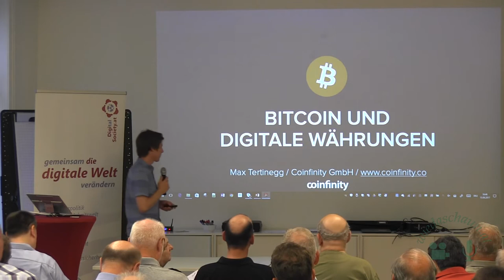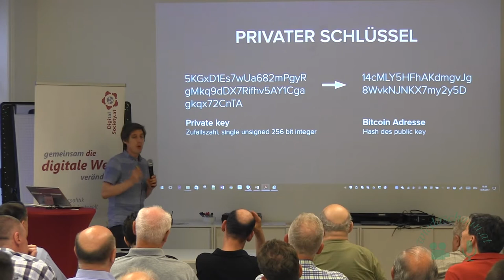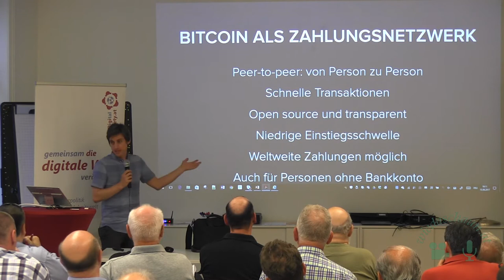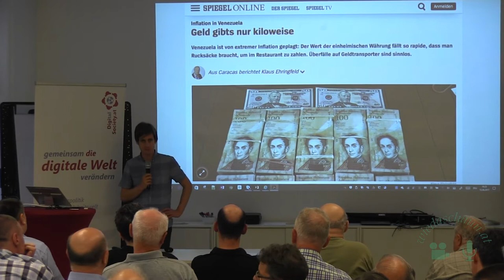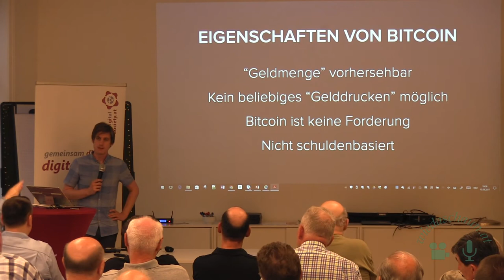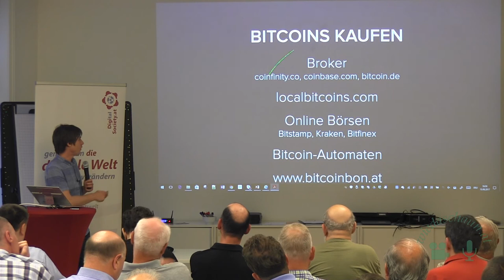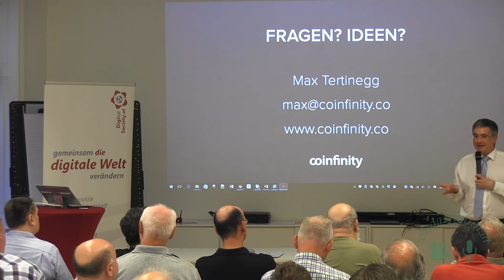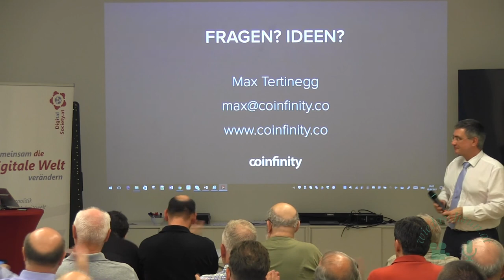Bitcoin und digitale Währungen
Wie kann man sich die Funktionsweise von bitcoin vorstellen?

Das folgende Bild zeigt einen Vogelschwarm (auch Fischschwärme zeigen ein solches Verhalten) und der Betrachter hat den Eindruck, als gäbe es hinter diesem Gebilde eine ordnende Hand, die dem einzelnen Vogel sagt, wie er sich zu verhalten habe. Aber das ist nicht der Fall. Vielmehr folgt der einzelne Vogel der ganz einfachen Regel, so zu fliegen wie sein Nachbar das tut. Die Vögel am Rand reagieren auf die Umwelt (Futter, Gefahr) und lenken mit ihrem Verhalten den ganzen Schwarm, weil sich ihre Reaktion auf alle Vögel weiter innen überträgt.
Max Tertinegg
Coinfinity GmbH
Bitcoin Broker / Blockchain consulting

Ganz ähnlich ist es mit bitcoin. Es gibt nicht so etwas wie eine Bitcoin-Zentrale, die einen entscheidenden Einfluss auf das Geschehen hätte. Den Vögel entsprechen die Nodes des bitcoin-Netzwerks. Jeder mit einem PC kann ein solcher Node sein und zur Funktion des Gesamtsystems beitragen, indem er Rechenleistung übernimmt.
Was verwaltet ein solcher Node?

Jeder Node verfügt über eine Datenbank (ca. 130 GB) mit allen Transaktionen, die seit Bestehen des bitcoin-Netzwerks durchgeführt worden sind.
Wer hat bitcoin erfunden?

beschrieb Saikoshi Nakamoto (Pseudonym) die Funktionsweise seiner Erfindung. Hier ist ein Link zum PDF-Dokument Bitcoin: A Peer-to-Peer Electronic Cash System